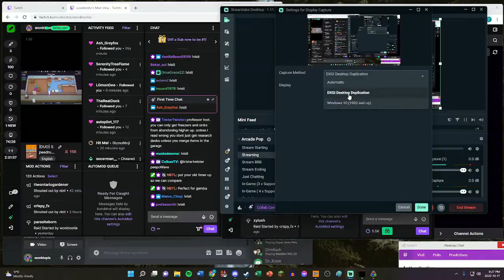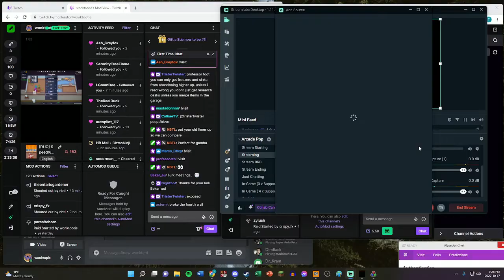PlateUp! Speed Running With Crispy! How Many Hockey Pucks Will I Create?